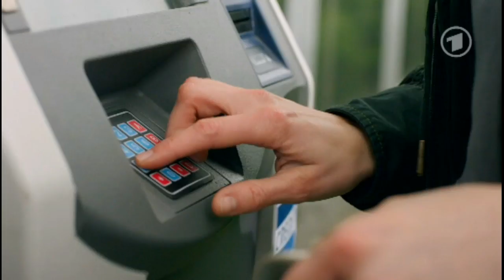Folge 4536 Tanja + Sebastian + Ansgar + Alexa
PLEASE HELP!! "Like" and "Share" "Bring Back Marbecca" Petition

The german TV station ARD/das Erste terminated the contract with UFA SERIAL DRAMA Production Company. In early 2015, after 20 years on German television, ARD will stop airing the daily soap opera "Verboten Liebe". Please sign the petiton on the link below, against the dismissal (sign it besides the "Bring Back Marbecca" petition). You'll find a button on the top-right corner called "Sprache auswählen" where you can choose different languages (both petitions).

Please give Marbecca and their fans the happy ending they deserve.

The VL producers are already thinking about a new VL programme format, maybe as weekly television programme or webseries. Please sign and share! Thank you all for your support!!!